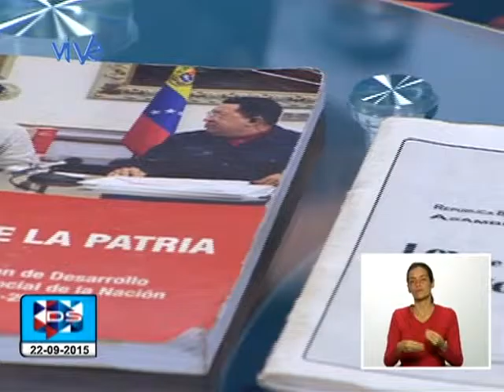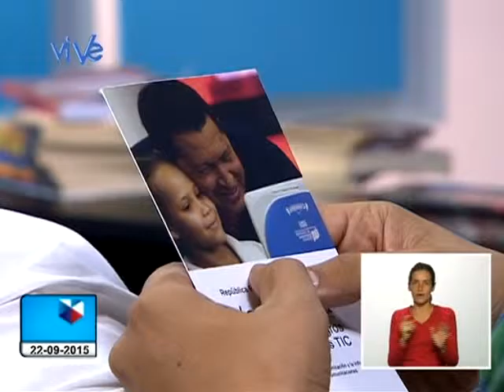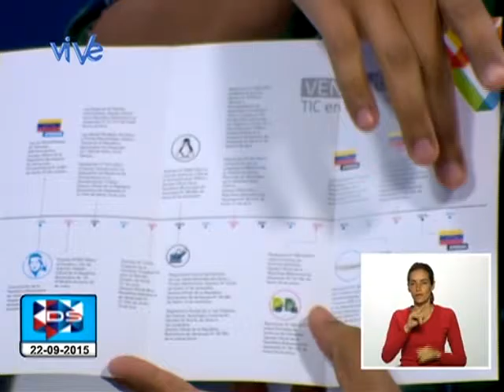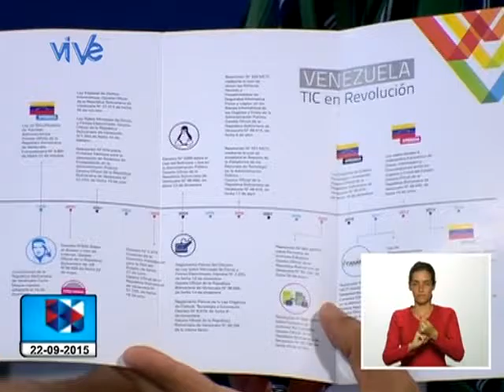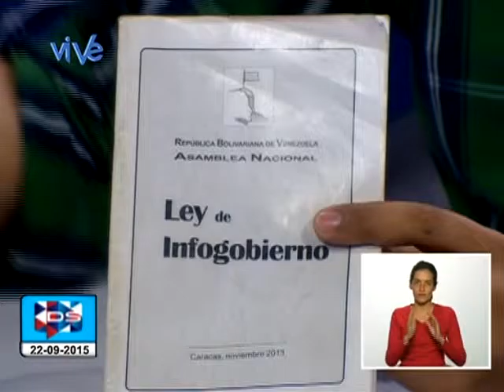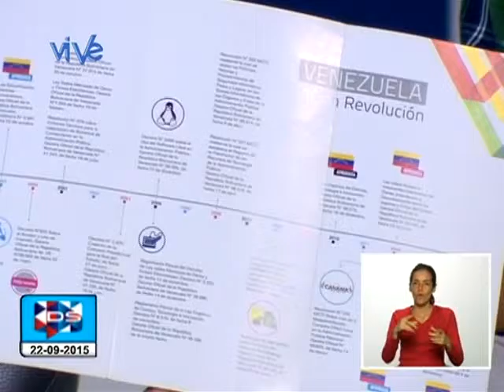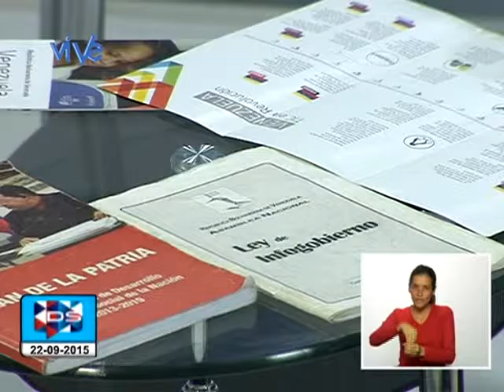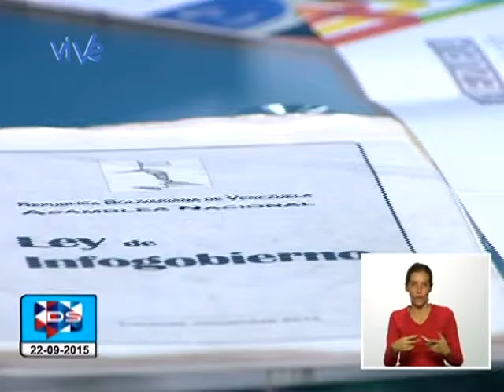Víctor Inososa y Joan Espinoza de Bachaco-VE en programa Diálogo de Saberes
ViVe Televisión. Entrevistan a estos activistas sobre temas como el software libre y el hardware libre en Venezuela, y proyectos de ERP de código abierto.